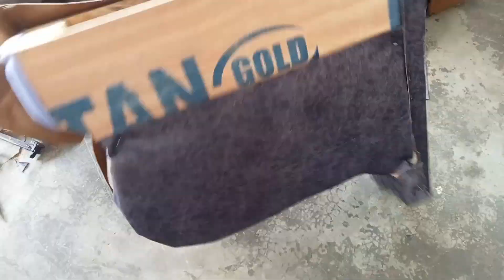53 Number sofa set banane ka tarika Full video || How to make sofa set